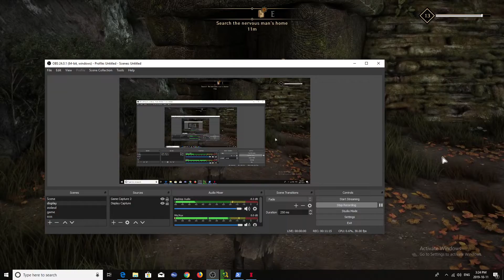GreedFall (Extreme Difficulty) ~ Vices Of Mother Cardinal~ Part 18 Gameplay Walkthrough ~ Max 1080p